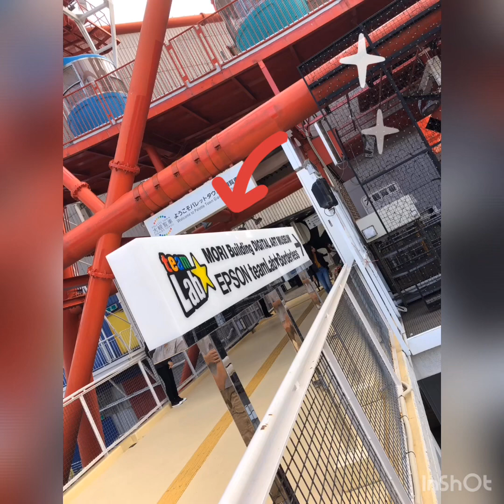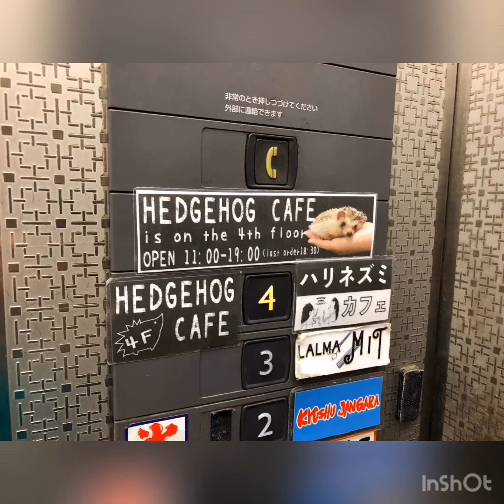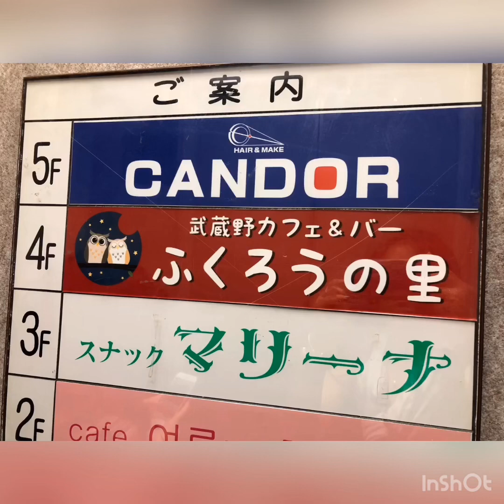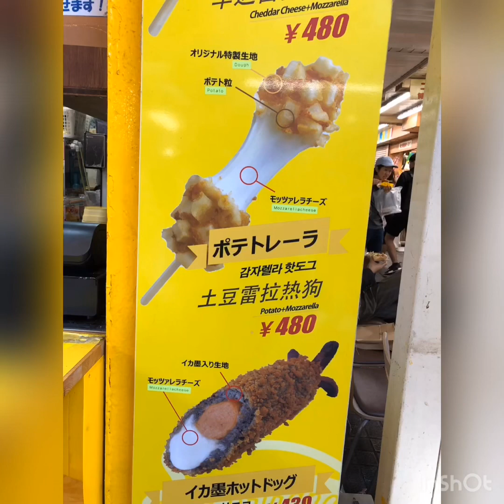Hoku’s Japan Trip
Hoku's Japan Trip - Tokyooooooooo!

Song: Someday
Song: Morning Hope
Song: Trip to the East